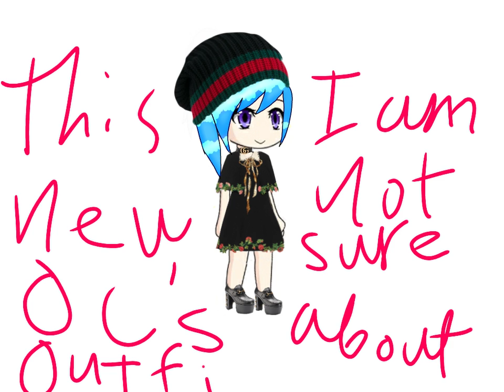[Speededit] New oc jess (Gucci outfit)